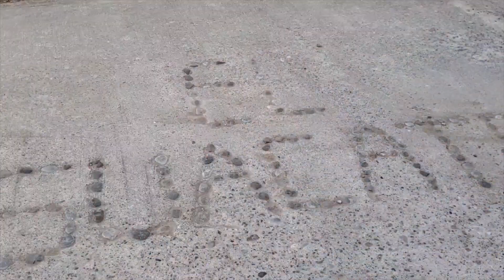Visita el alcalde Urbiola la comunidad de El Aguacate en Rioverde